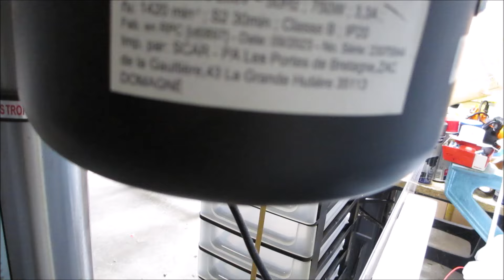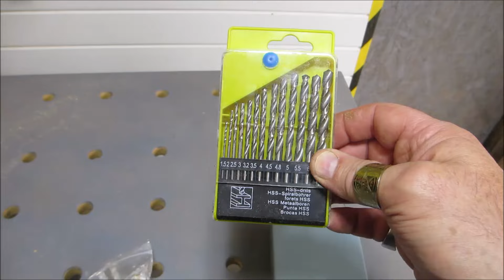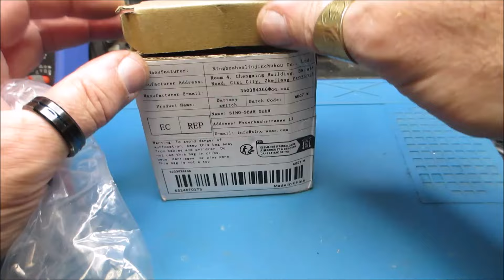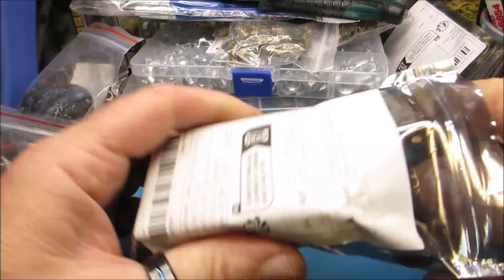Cyrob : QDN115, j'fais des trous, des petits trous...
Rappel :
Les QDN ne sont PAS des vidéos de placement de produits.
Je n’achète pas des produits pour les montrer dans des QDN, j’achète des produits pour mon propre usage et en montre certains afin de faire profiter d’autres internautes de mes expériences d’achats.
Que vous les achetiez ou non m’indiffère totalement.
Je donne mon avis à un instant T, et ne saurais être tenu responsable d’éventuelles déconvenues que vous pourriez rencontrer avec ces produits qu’il vous faudra régler avec votre fournisseur.

Infos pour retrouver les produits présentés:
Je mets le lien de là où je l'ai trouvé, pas forcément le moins cher
Ces objets se trouvent souvent sur plusieurs sites, à vous de chercher et faire jouer la concurrence.
NOTE : Certains objets ne SONT plus dispos et donc non listés ici
ATTENTION : Certaines pages proposent des options, bien sélectionner avant d'acheter !

Ali-Express
Embout Tournevis elec
Insert Alu
Assort écrous griffe
T M10
Assort Insert Bois
Ruban Brother
Sectionneur Bat
13 Forets
51 Forets
Forets étagés
Pinces coupe câble
Mini perceuse
Set 4 crochets
Lampe leds
Horloge LED
Ruban LED 220V

00:00 Introduction
00:21 Présentation des objets
12:07 Conclusion
12:22 Karo-Lynn